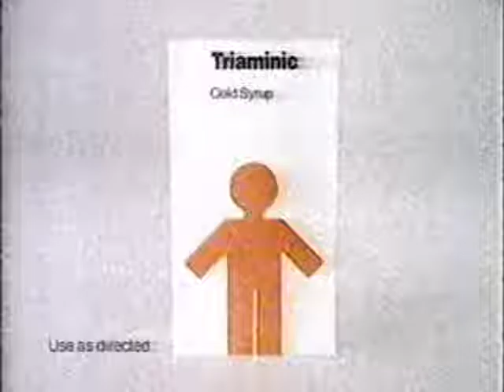Triaminic Commercial 1990 #3